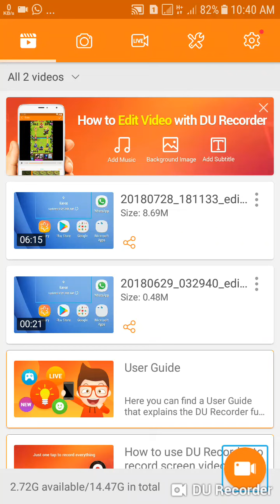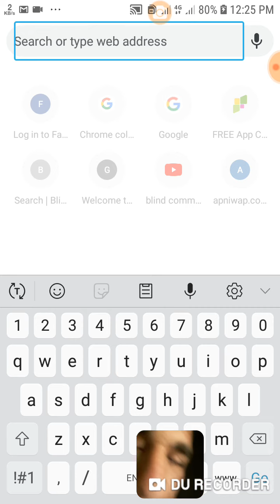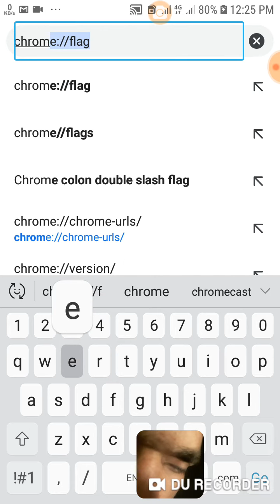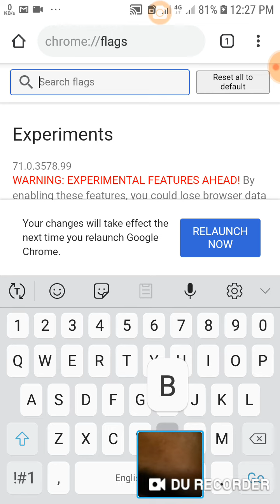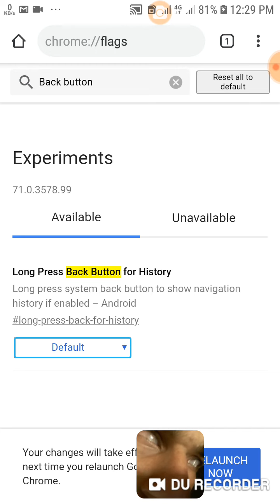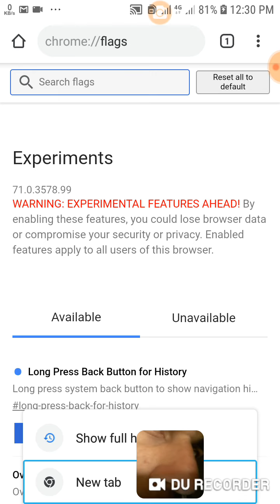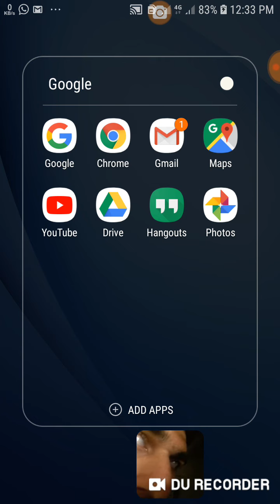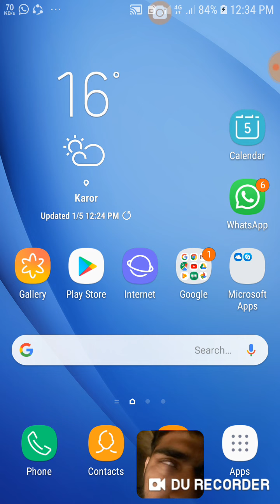2 Android amazing secret tricks month of January 2019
Welcome to blind communication world! Assalamu Alaikum Wa Rahmatullahi Wa barakatuhu! To Android amazing secret tricks month of January 2019! Dosto aaj ke is video mein main aapko Android ke to secret tricks ke baare me bataya Hai! Or Sath Hai Bell icon button ko bhi press kar de!